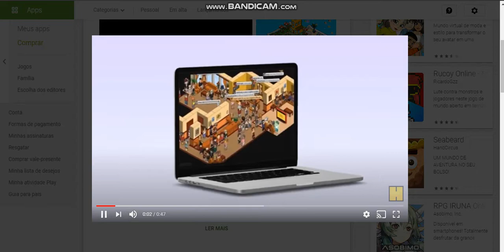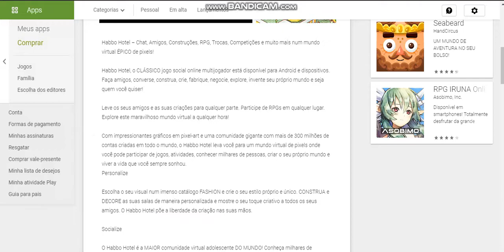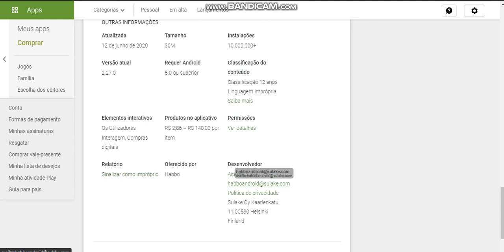Capa De Jogos - Habbo Hotel